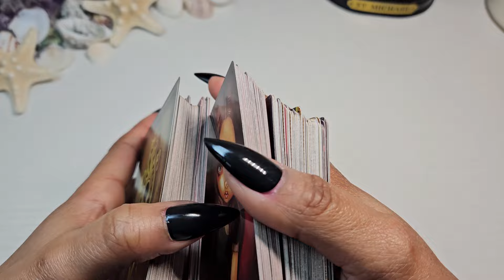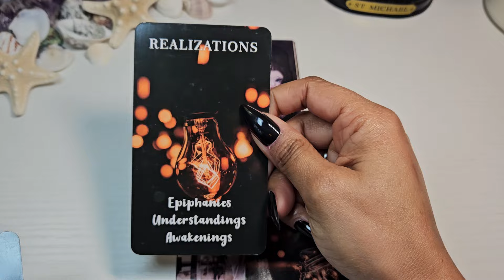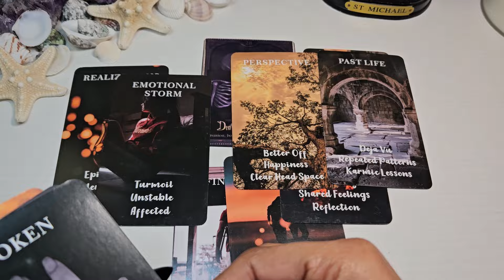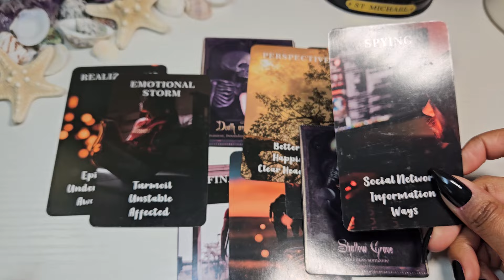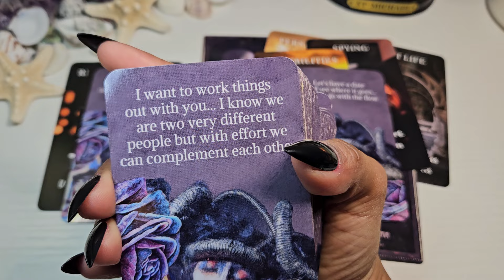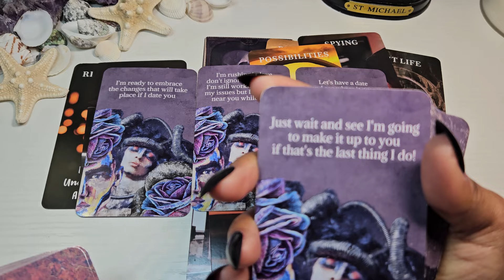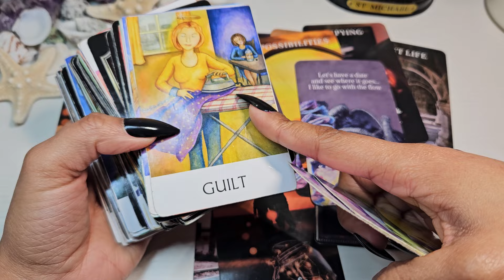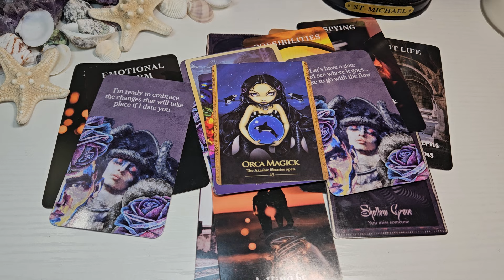Cancer ✨️ This person wants to fix what happened in the past ✨️✨️✨️